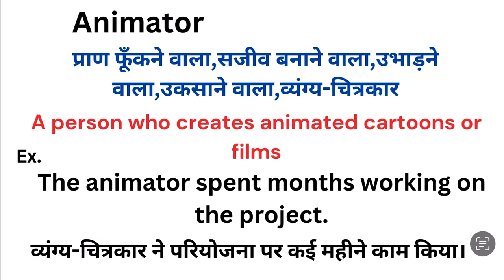Animator meaning in hindi | Animator ka matlab kya hota hai | Word meaning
Animator meaning in hindi
Animator ka matlab kya hota hai
english to hindi
word meaning
what is animator
Animator हिंदी अर्थ